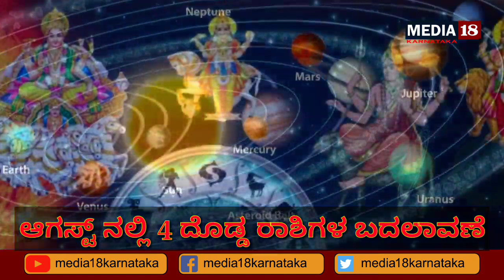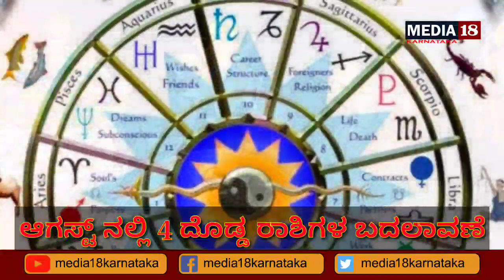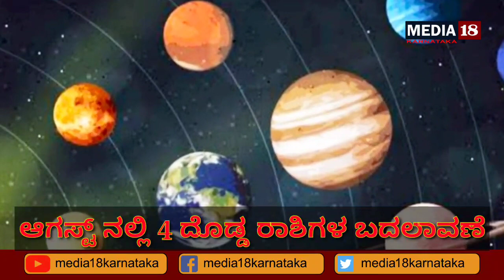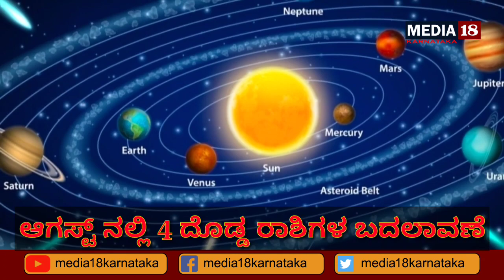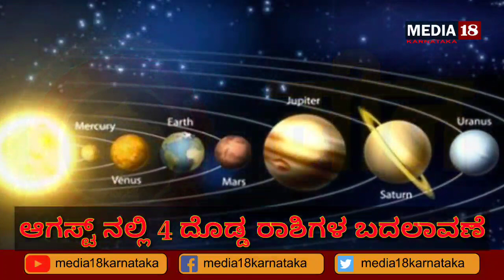ಆಗಸ್ಟ್ ನಲ್ಲಿ 4 ರಾಶಿಗಳ ಸಂಚಾರದಿಂದ ಯಾರಿಗೆನು ಲಾಭ